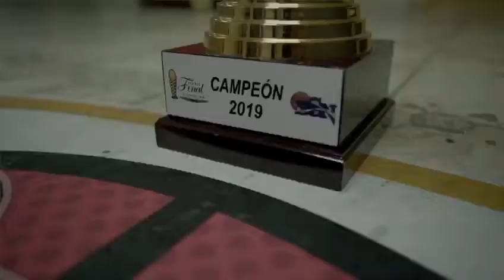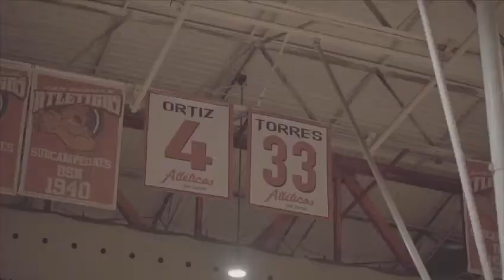¡Olímpico, apúntelo! Honra a Manuel Rivera Morales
Director / Editor: William Rosario Cruz
Agradecimientos: Baloncesto Superior Nacional (BSN).